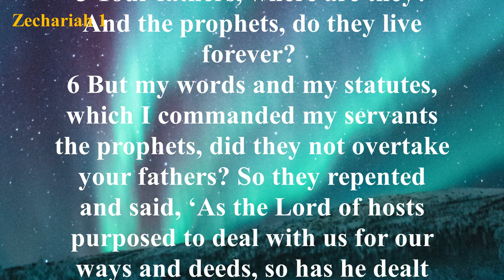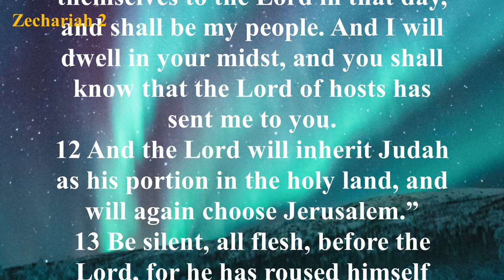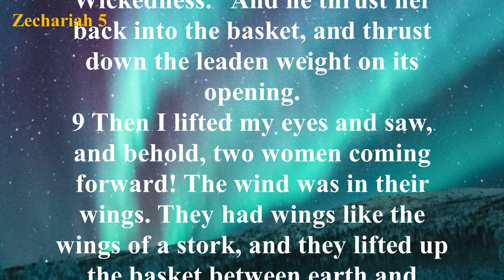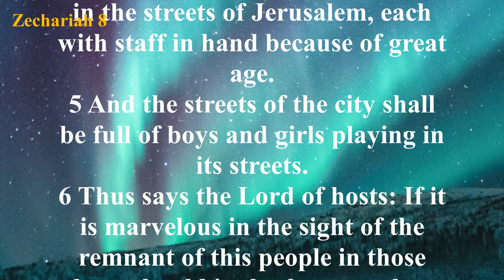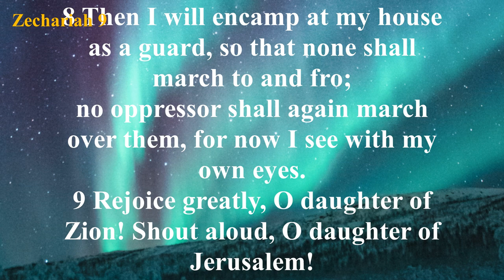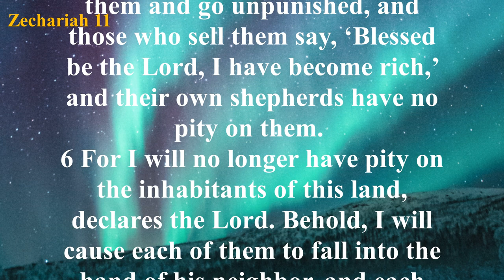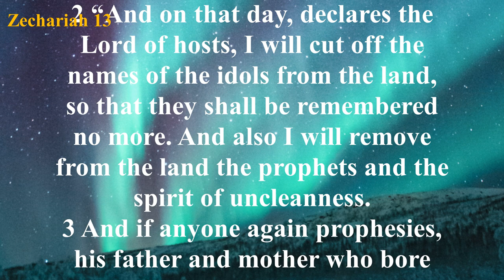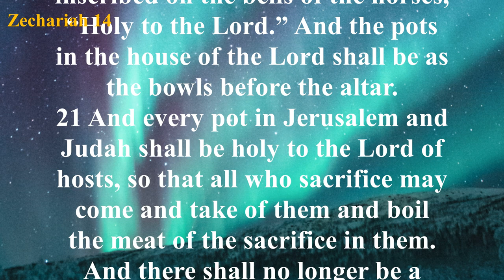The Book of Zechariah (ESV) | Full Audio Bible with Text by Max McLean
Summary: The Book of Zechariah teaches that salvation may be obtained by all. The last chapter depicts peoples from all over the world coming to worship God, who desires that all people follow Him. This is not the doctrine of universalism, i.e., that all people would be saved because it is God’s nature to save. Rather, the book teaches that God desires that all people worship Him and accepts those who do, regardless of their national or political expressions. Finally, Zechariah preached that God is sovereign over this world, any appearance to the contrary notwithstanding. His visions of the future indicate that God sees all that will happen. The depictions of God’s intervention in the world teach that ultimately He will bring human events to the end He chooses. He does not eliminate the individual’s freedom to follow God or rebel, but holds people responsible for the choices they make. In the last chapter, even the forces of nature respond to God’s control.